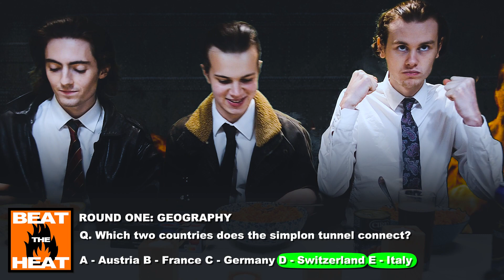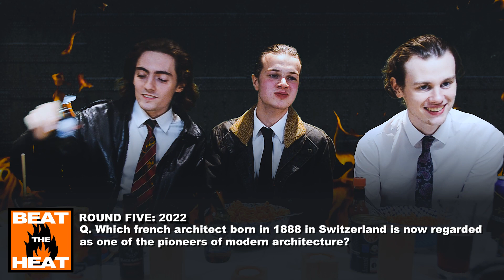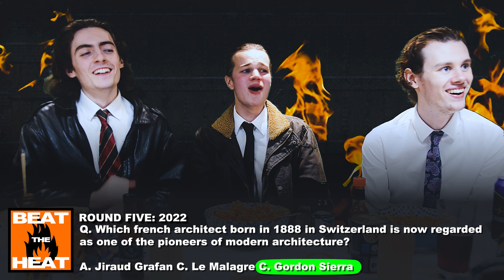BEAT THE HEAT 2023 - The HalFilm Show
Beat the Heat is back, and with a darker twist...

Three competitors grasp their forks in anticipation for a competition which relies on your tongue as much as it does your tongue. Dignity is at stake, who will bring home the goods?

SubSilvio For More!